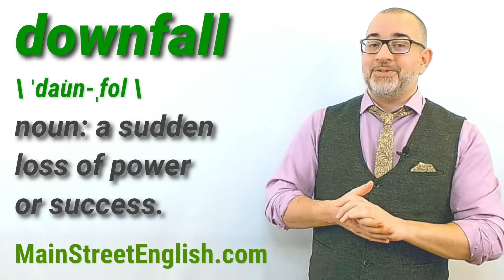English Vocabulary Builder: DOWNFALL - Noun (Pronunciation & Usage)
downfall    \ ˈdau̇n-ˌfȯl \

noun: a sudden loss of power or success

Example: An inability to match the lower prices of its competitors led to the company's downfall.

Example: Their downfall was the result of several bad decisions.

Example: Bad decision-making was their downfall.